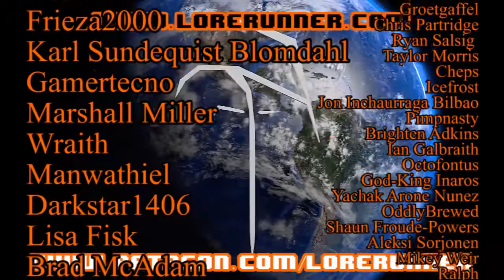Rumination Analysis on Mass Effect 2